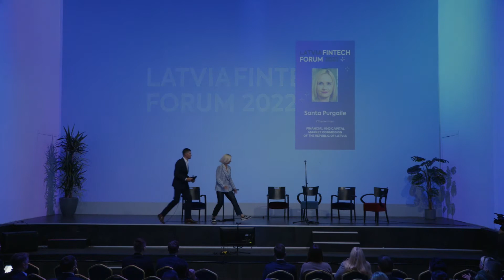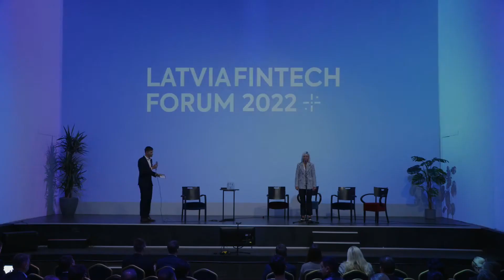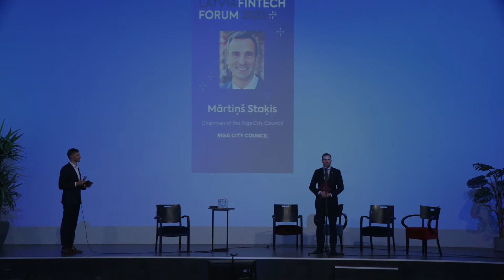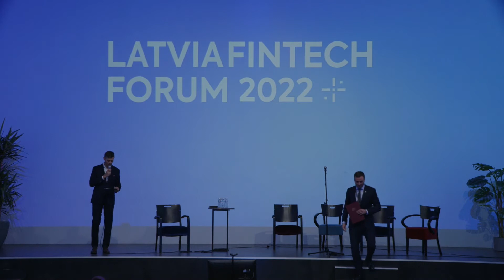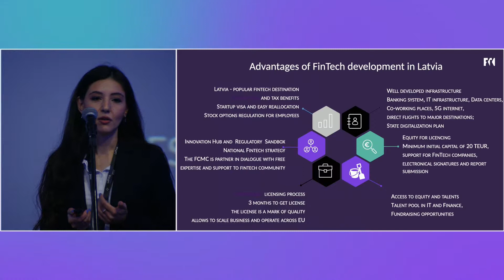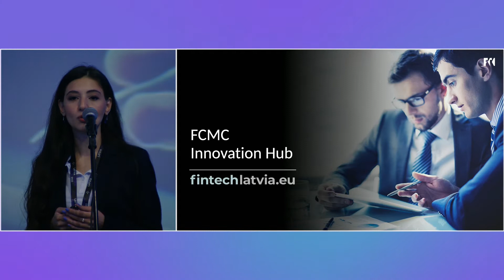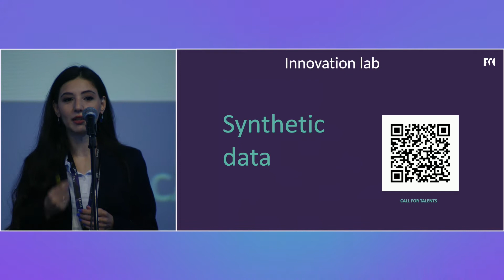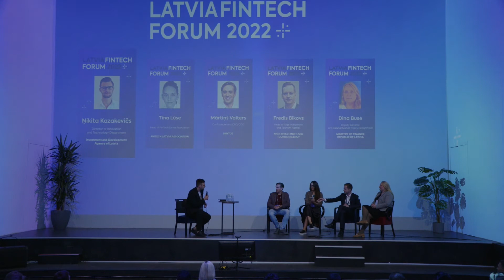Latvia's FinTech forum 2022. Part I The acceleration of FinTech industry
Opening of the forum
Santa Purgaile, Chairwoman of the Financial and Capital Market Commission
Ņikita Kazakevičs, Director of the Innovation and Technology Department of Investment and Development Agency of Latvia
Mārtiņš Staķis, Chairman of the Riga City Council

Presentation: Latvia - the new home for global FinTech
Marine Krasovska, Director of Financial Innovation Department of the Financial and Capital Market Commission

Discussion: Development trends and industry forecasts
Moderator:
Ņikita Kazakevičs, Investment and Development Agency of Latvia
Participants:
Dina Buse, Ministry of Finance (Latvia)
Fredis Bikovs, Riga Investment and Tourism Agency
Tīna Lūse, FinTech Latvia Association
Mārtiņš Valters, Mintos